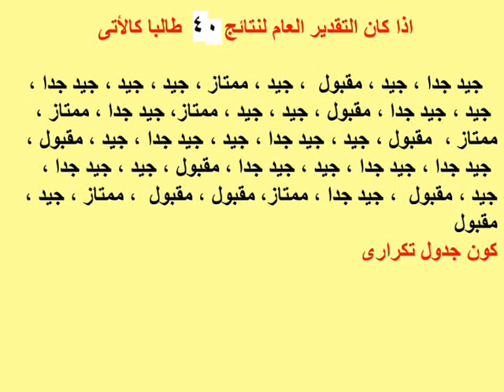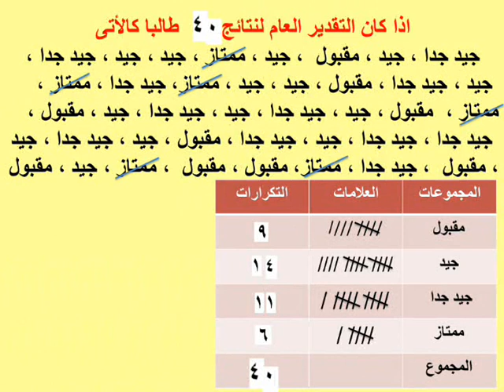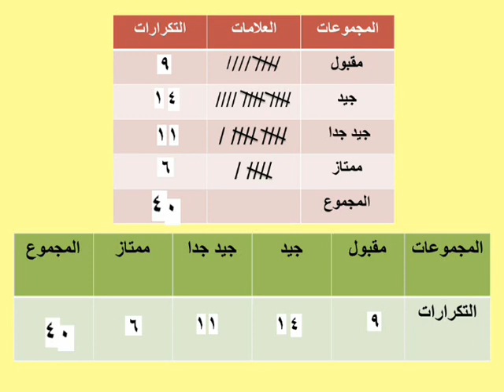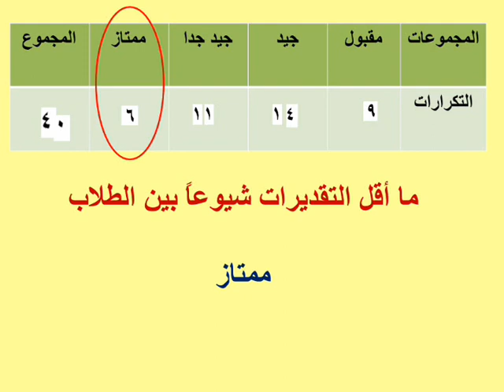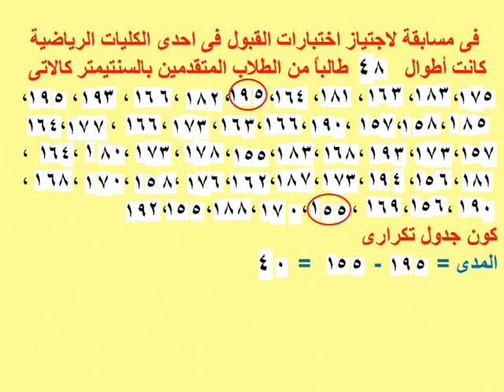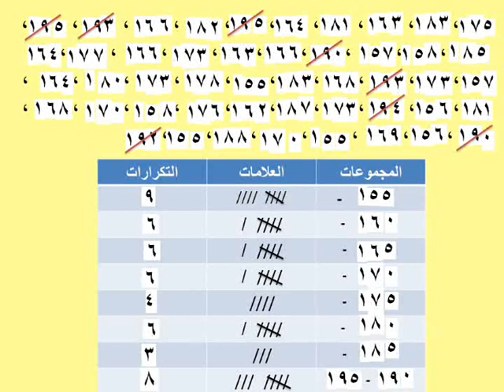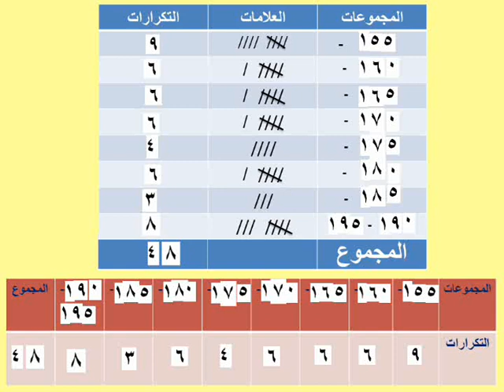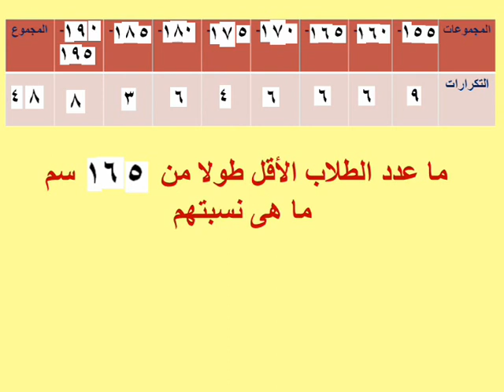الصف السادس الابتدائى الترم الاول احصاء الوحدة الرابعة تجميع البيانات الاحصائية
شرح دروس رياضيات سادسه ابتدائى